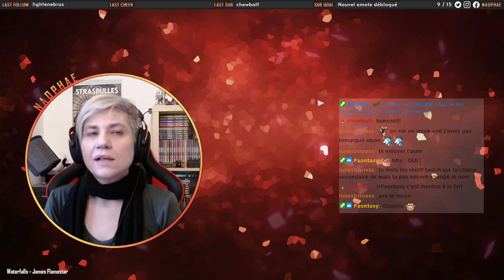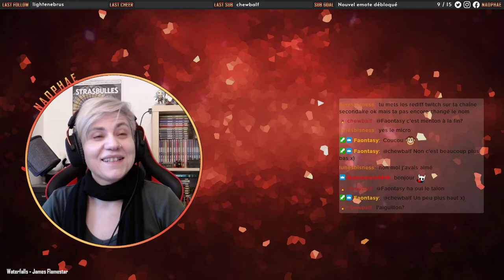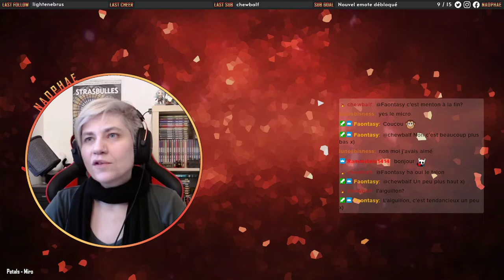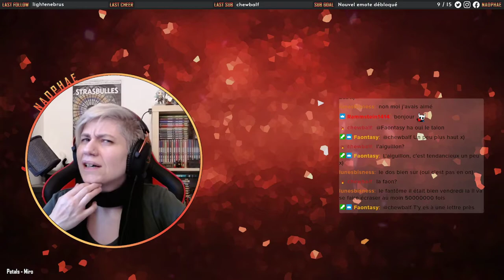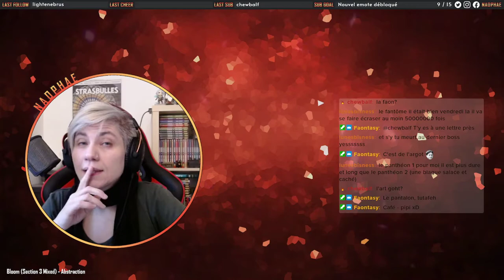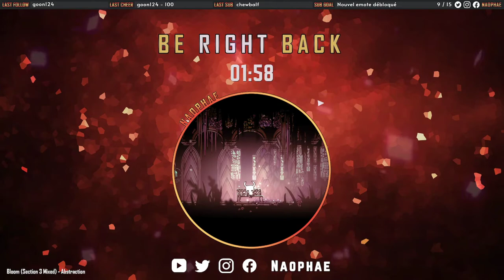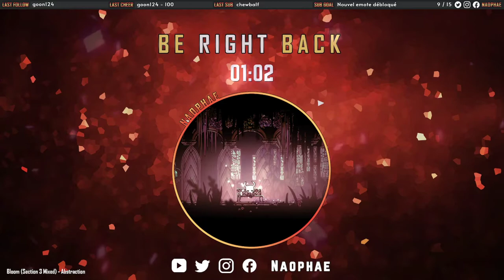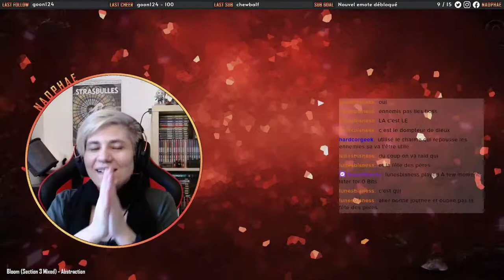Naophae - Twitch VOD - Hollow Knight - 20/06/2021 - Au Panthéon, gratte-toi le...